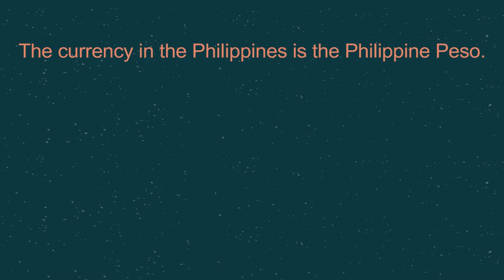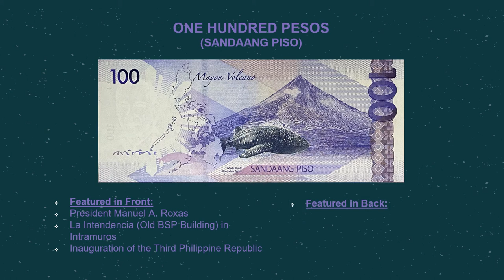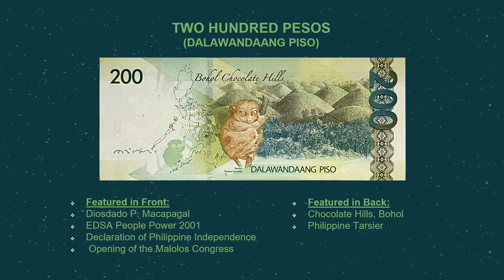PHILIPPINE MONEY | Banknotes Edition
This is an informative video in regard to the currency we use in the Philippines which is the Philippine Peso.